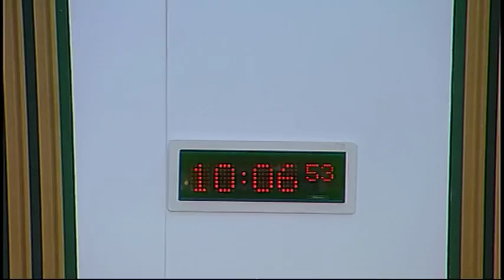Justice Committee - Scottish Parliament: 9th February 2016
1. Decision on taking business in private: The Committee will decide whether to take item 9 in private.

2. Commission on Women Offenders The Committee will take evidence from—
Michael Matheson, Cabinet Secretary for Justice, and Kerry Morgan, Community Justice Division, Scottish Government;
Colin McConnell, Chief Executive, Scottish Prison Service.

3. Subordinate legislation: The Committee will take evidence on the Rehabilitation of Offenders Act 1974 (Exclusions and Exceptions) (Scotland) Amendment (No. 2) Order 2016 [draft] from—
Michael Matheson, Cabinet Secretary for Justice, Keith Main, Safer Communities Division, and Carla McCloy-Stevens, Directorate for Legal Services, Scottish Government.

4. Subordinate legislation: Michael Matheson (Cabinet Secretary for Justice) to move—
S4M-15427—That the Justice Committee recommends that the Rehabilitation of Offenders Act 1974 (Exclusions and Exceptions) (Scotland) Amendment (No. 2) Order 2016 [draft] be approved.

5. Subordinate legislation: The Committee will take evidence on the Courts Reform (Scotland) Act 2014 (Consequential Provisions) Order 2016 [draft] from—
Paul Wheelhouse, Minister for Community Safety and Legal Affairs, Walter Drummond-Murray, Civil Law and Legal System Division, and Greig Walker, Directorate for Legal Services, Scottish Government.

6. Subordinate legislation: Paul Wheelhouse (Minister for Community Safety and Legal Affairs) to move—
S4M-15423—That the Justice Committee recommends that the Courts Reform (Scotland) Act 2014 (Consequential Provisions) Order 2016 [draft] be approved.

7. Subordinate legislation: The Committee will take evidence on the Advice and Assistance and Civil Legal Aid (Financial Conditions and Contributions) (Scotland) Amendment Regulations 2016 [draft] from—
Paul Wheelhouse, Minister for Community Safety and Legal Affairs, Denise Swanson, Civil Law and Legal System Division, and Alastair Smith, Directorate for Legal Services, Scottish Government.

8. Subordinate legislation: Paul Wheelhouse (Minister for Community Safety and Legal Affairs) to move—
S4M-15426—That the Justice Committee recommends that the Advice and Assistance and Civil Legal Aid (Financial Conditions and Contributions) (Scotland) Amendment Regulations 2016 [draft] be approved.

9. Armed Forces Bill (UK Parliament legislation): The Committee will consider a draft report on the legislative consent memorandum on the Armed Forces Bill (LCM(S4) 39.1).